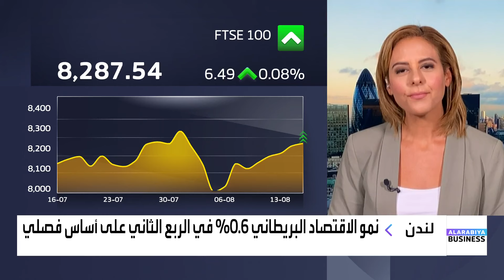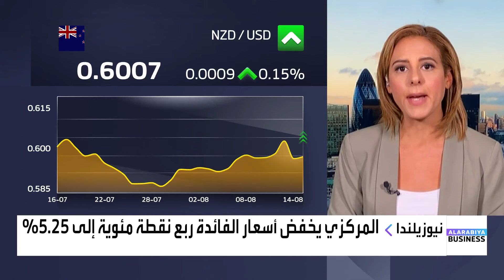الأسواق العالمية | ارتفاع الجنيه الاسترليني بعد صدور بيانات نمو الاقتصاد البريطاني مطابقاً للتوقعات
الأسواق_العالمية | مراسلة العربية كارينا كامل

📌 ارتفاع الجنيه_الاسترليني بعد صدور بيانات نمو الاقتصاد البريطاني مطابقاً للتوقعات

📌 المركزي_النرويجي يثبت الفائدة عند 4.5% وهذه التوقعات بشأن

📌 عضو الفدرالي رافاييل بوستيك يقول إنه منفتح لخفض الفائدة في سبتمبر.. هنا التفاصيل